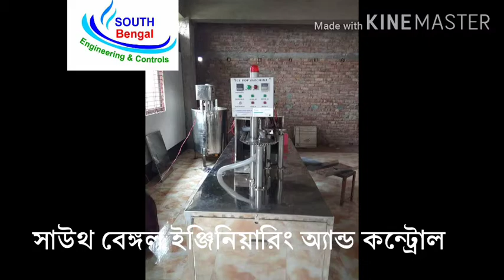আইস ললিপপ ও আইস পপ এর ফিলিং সিলিং করার মেশিন সাউথ বেঙ্গল ইঞ্জিনিয়ারিং অ্যান্ড কন্ট্রোল বাংলাদেশের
সাউথ বেঙ্গল ইঞ্জিনিয়ারিং অ্যান্ড কন্ট্রোল বাংলাদেশের বাজারে আনল আইস ললিপপ ফিলিং সিলিং মেশিন এই মেশিন দ্বারা প্রতি মিনিটে ৬০ থেকে ৭০ পিস এবং এই মেশিনটি এসএসসির দ্বারা তৈরি।এই মেশিনটি ইনভার্টার কন্ট্রোল দিয়ে পরিচালিত বলে খুব সহজেই বেশি পণ্য উৎপাদন করা সম্ভব। কোন ব্যক্তি বা প্রতিষ্ঠানের এই মেশিনের প্রয়োজন হলে আমাদের সাথে যোগাযোগ করুন আমাদের ঠিকানা হেড অফিস 5 নং পিটিআই রোড যশোর
ব্রাঞ্চ অফিস ঢাকা: চিটাগাংরোড সাদ্দাম মার্কেটের ভিতরে ঢাকা